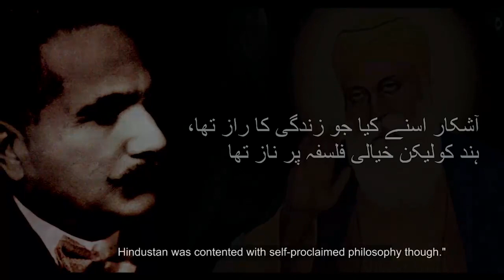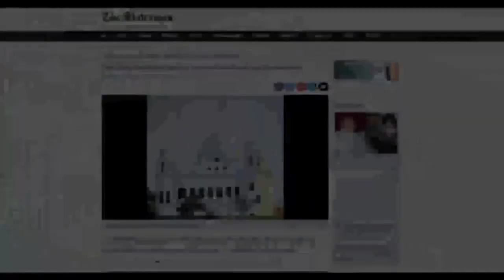A Beautiful Documentary on Kartarpur Corridor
Thanks to the both government of INDIA & PAKISTAN for opening the KARTARPUR Corridor
ਵੀਡਿਓ ਨੂੰ ਵੱਧ ਤੋਂ ਵੱਧ ਸ਼ੇਅਰ ਕਰੋ ਤਾਜੋ ਹਰ ਇਕ ਤੱਕ ਵੀਡਿਓ ਜਰੂਰ ਪਹੁੰਚ ਸਕੇ।🙏🙏🙏🙏🙏📣📣